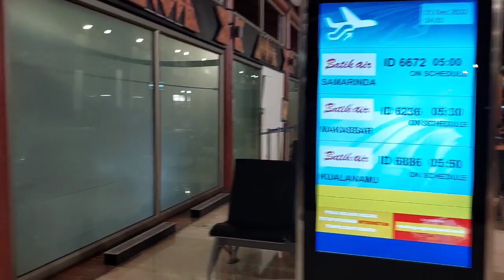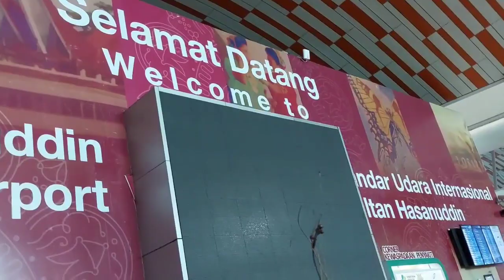MOROWALI SULAWESI TENGAH 🇮🇩 PULAU PAKU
Kabupaten Morowali adalah sebuah kabupaten yang berada di provinsi Sulawesi Tengah, Indonesia. Ibu kota kabupaten sekaligus pusat administrasi terletak di Kecamatan Bungku Tengah.

DNC CHANNELS